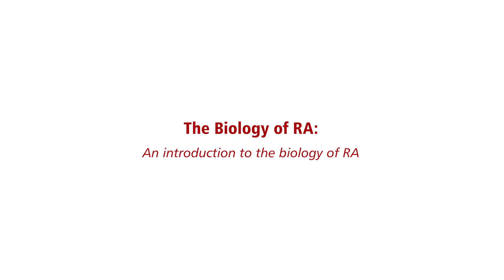The biology of rheumatoid arthritis (RA)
Dr. Gilles Boire describes rheumatoid arthritis (RA) in terms of its biology in the body. RA is driven by inflammation and causes people to feel pain, fatigue, and experience inflammation and swelling in their joints. These symptoms can cause permanent damage to these joints.